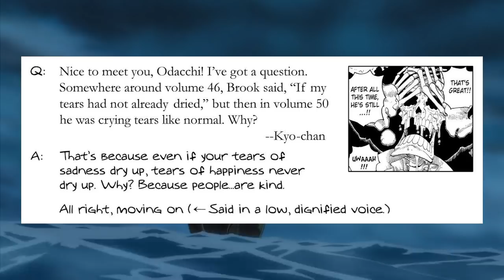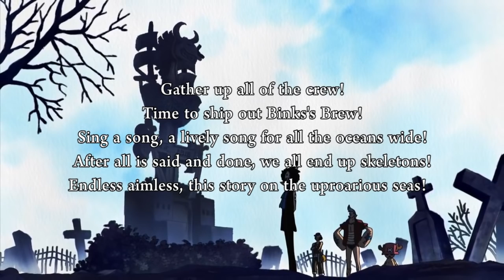The Nightmare of Losing Everything - Shadows Over Brook and Thriller Bark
Taking a look at the ideas of the Thriller Bark arc, with its shadows, despair, hope, and change. Happy birthday Brook!

Used Music:
Symphony No.5 in F major, Op. 76 1 Allegro ma non troppo – Dvorak, preformed by Philharmonia Orchestra
Should we leave, master Momonga – Overlord OST
Inbou – One Piece Movie 8 OST
Ruler of an instrument – Overlord OST
Itsumo no fuukei ~ Shinrai no dengon ~ - One Piece Film Strong World OST